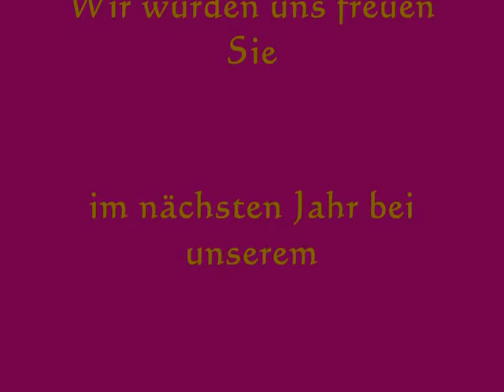Weihnachtskonzert Chorgemeinschaft BV 08